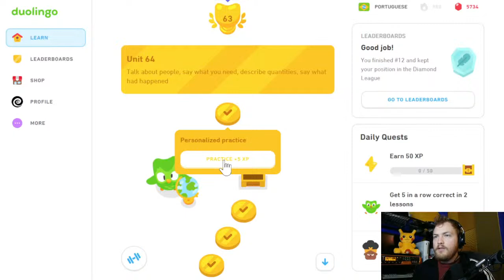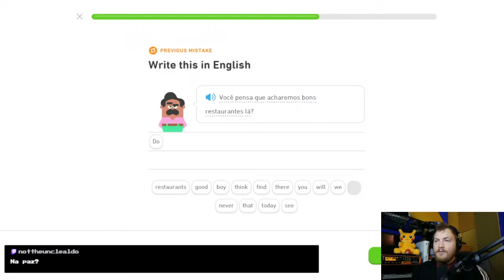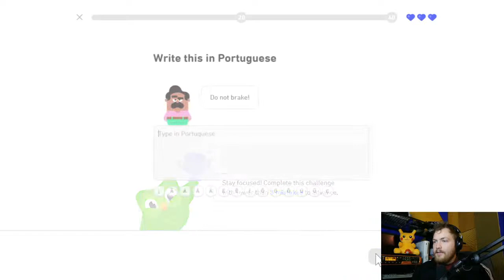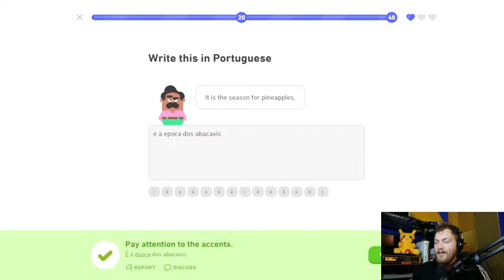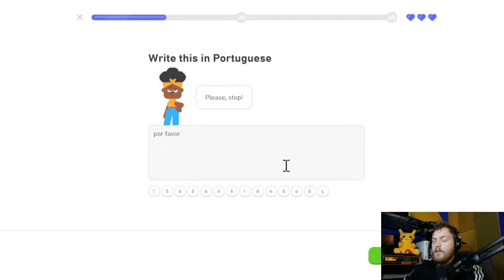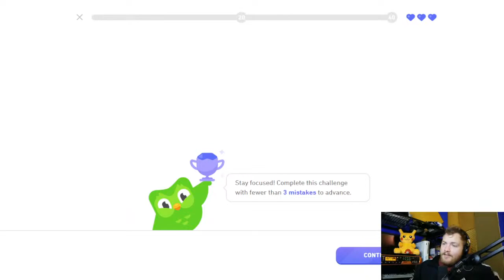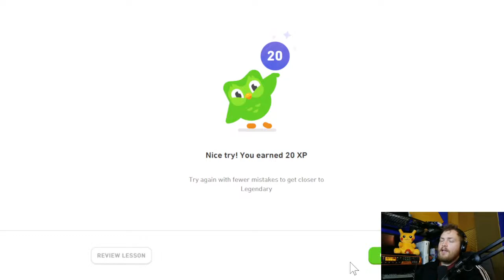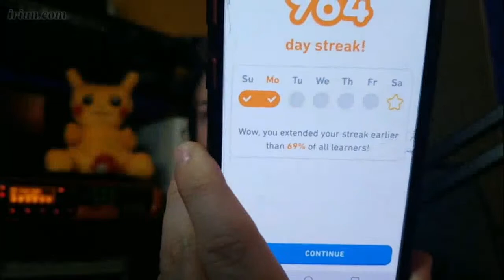Petey Aprendendo Português - Dia 964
it's been over 100 Days since Bambi's passing...

Bambi, If you're out there on the other side, please know that you are loved and I hope I can see you again someday. I hope we gave you a great life because you deserve nothing but the best! I'm going to make a YouTube Channel to honor you and the life you've graced us all with. It's been an honor getting to know such a legend. - Petey and many others

Crypto Wallets:
ETH: 0xadA75883bF83D4eAC9376b74858b7d3Cf8b10323
BTC: 3Npi1oQqZ6Nx4L1hCBs2nMZX4bjo5kM4QC
XRP: rw2ciyaNshpHe7bCHo4bRWq6pqqynnWKQg